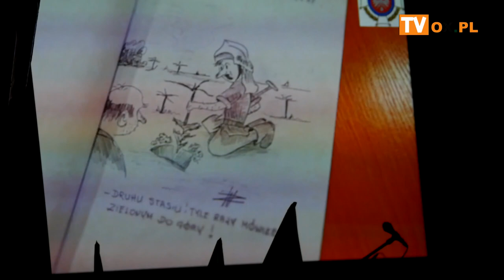Cieszyn 08 09 2022 Teatr im A , Mickiewicza JUBILEUSZ 30 LECIA PAŃSTWOWEJ STRAŻY POŻARNEJ W CIES